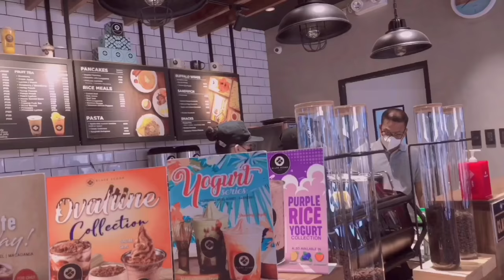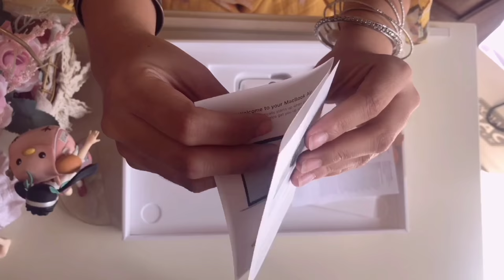🍑Unboxing MacBook Air M1 Chip in 2021 🍑+ cute accessories || Ella and Bee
Hey guys! 🇵🇭 Just bought recently this MacBook Air with M1 Chip from POWER MAC CENTER.

KEEP SAFE😇

APP USED:
•Apowersoft Background Eraser
•Picsart
•Capcut
•Imovie